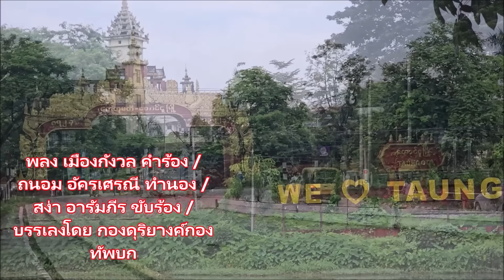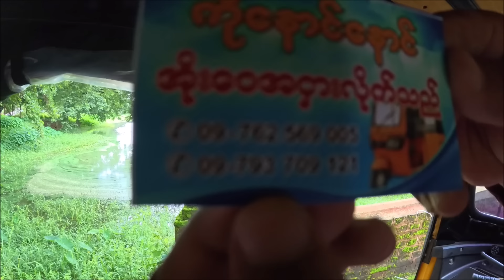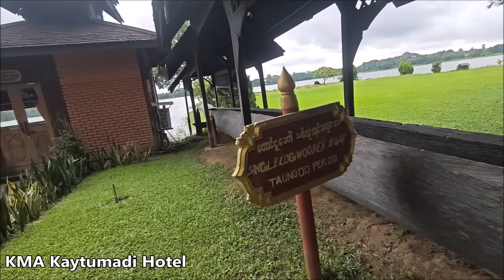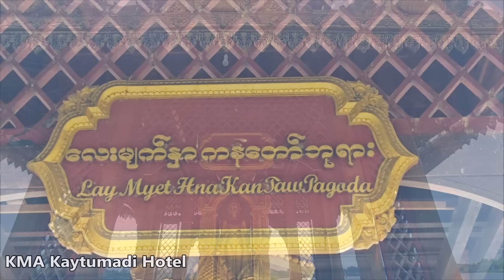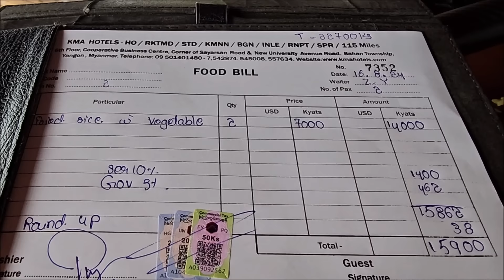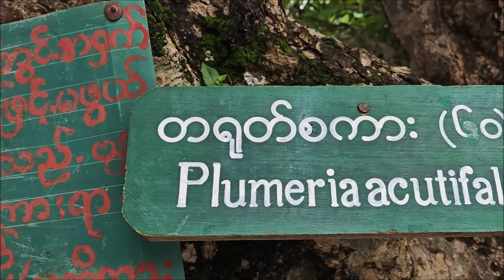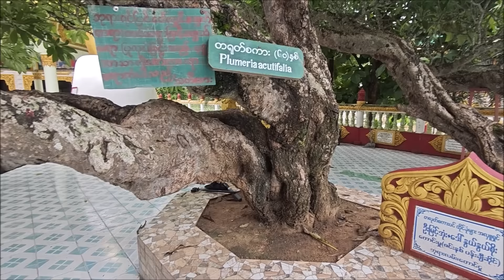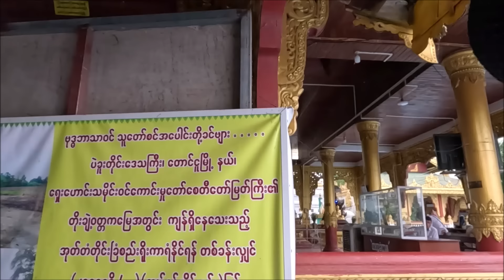เที่ยวพม่าเมืองตองอู ,เพลงผู้ชะสิบทิศTaungoo,Myanmar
เที่ยวพม่าเมืองตองอู ,เพลงผู้ชะสิบทิศTaungoo,Myanmar#anankemthong